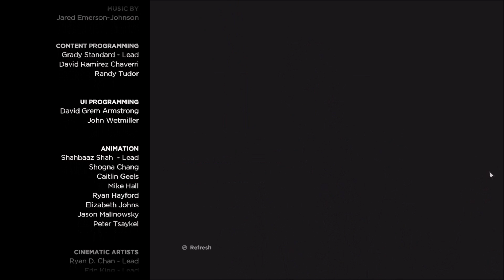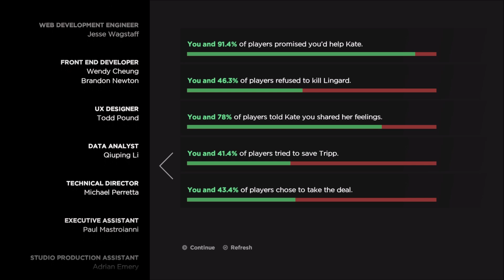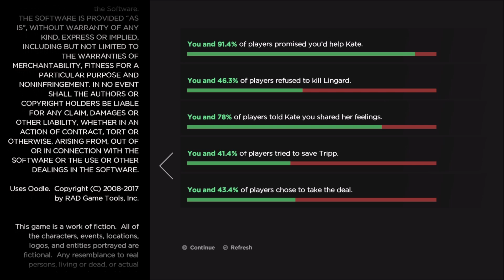The Walking dead ANF - Episode 4: Thich Than Water